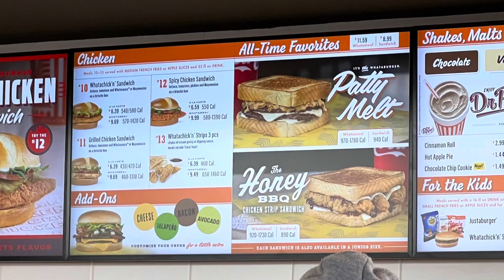Another Burger Place.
Now Whataburger joins Colorado restaurants.